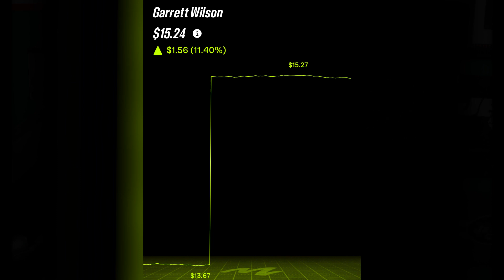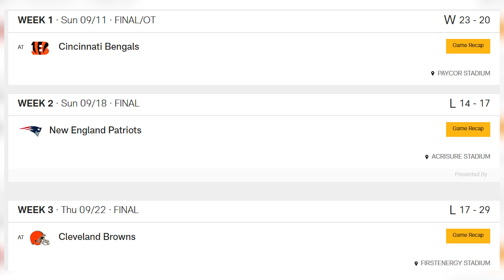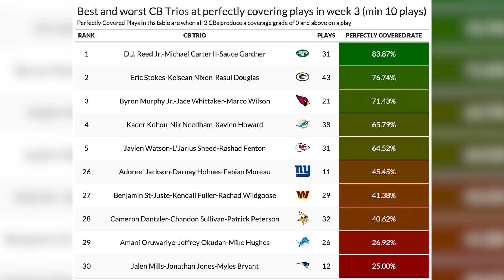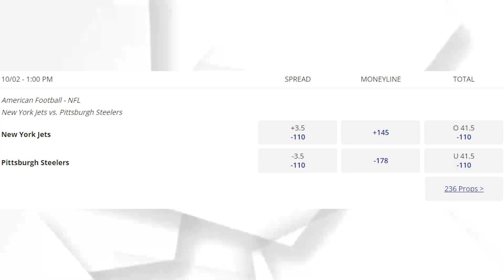New York Jets vs Pittsburgh Steelers Week 4 Preview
Previewing the New York Jets vs Pittsburgh Steelers Week 4 matchup

Get a 100% Bonus on First Deposits up to $1,000 + 25 Casino Chips with BUSR